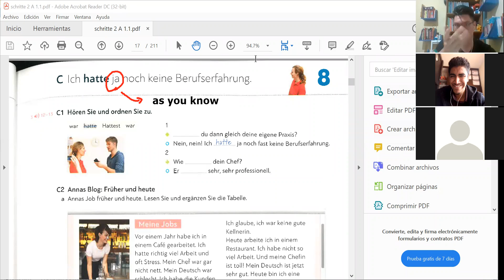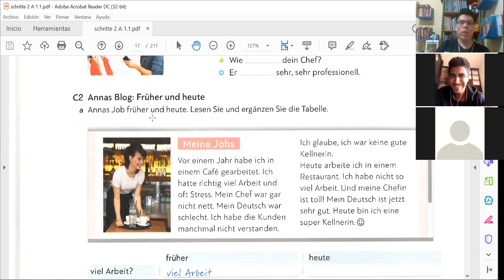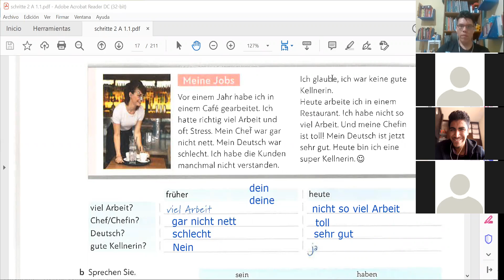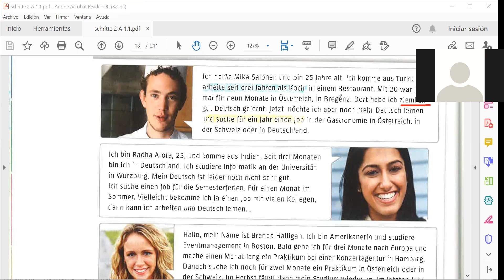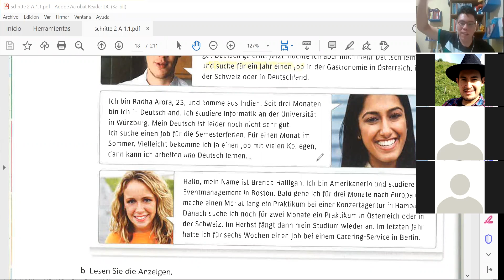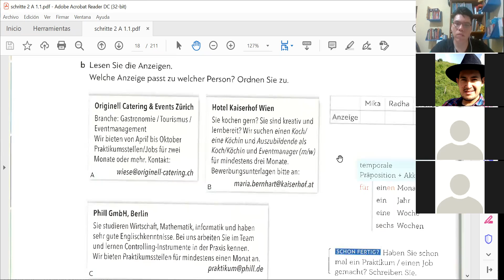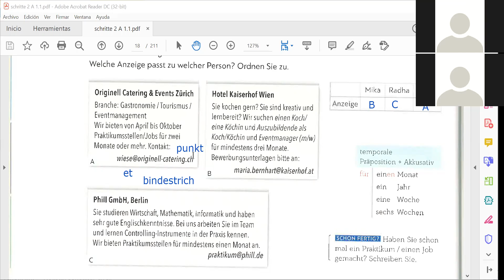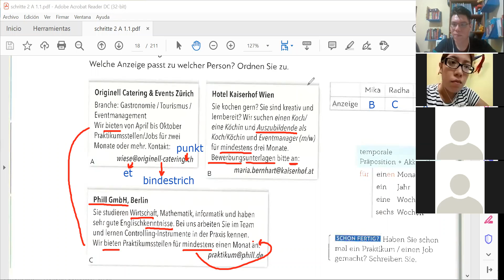Clase de Alemán ICATEGRO Deutsch 68